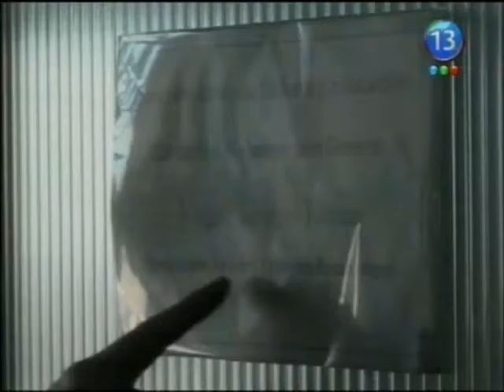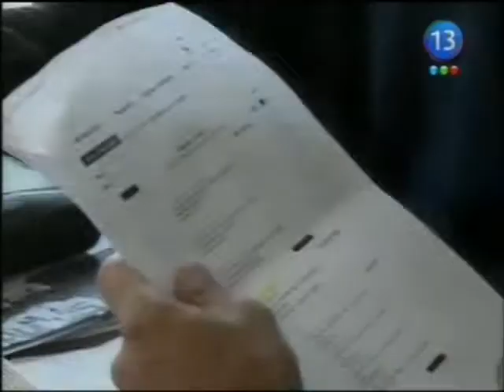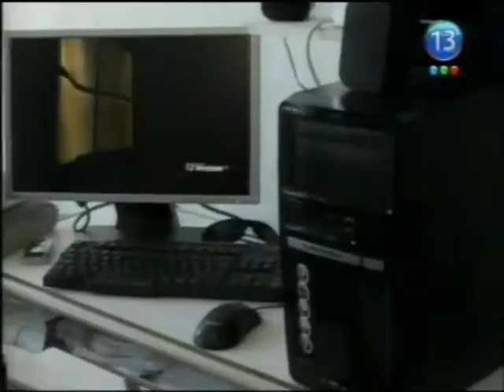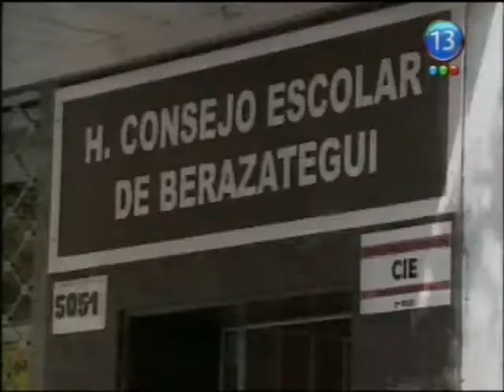CQC Argentina 08-04-2008(03)